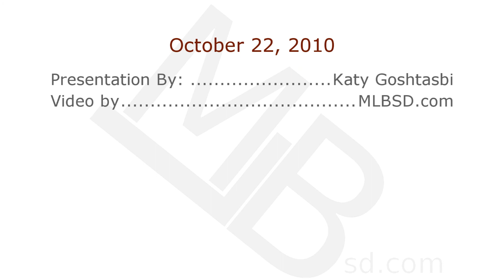Katy Goshtasbi | Personal Appearance Job Performance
Personal Appearance And  Job Performance.
Excerpt of a presentation by Katy Goshtasbi at the Personal Business Power workshop.
The presentation theme was: Effective personal and business image that leads to increased Sales, Revenue and Productivity.